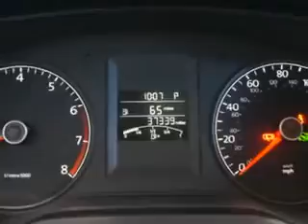2011 Volkswagen Jetta New Century Volkswagen Glendale, CA 91204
Volkswagen Jetta Imagine driving this Black Volkswagen Jetta Sedan, equipped with a 5 Cylinder engine and an automatic transmission. Enjoy an exceptional 31 miles to the gallon on this great car with features like Navigation System, CD Player, Security System, Alloy Wheels, and much more. Have peace of mind in this Volkswagen Jetta. See us at New Century Volkswagen today!
MILES: 37,346
VIN:3VWLZ7AJ4BM366561

1220 South Brand Boulevard
Glendale, California 91204